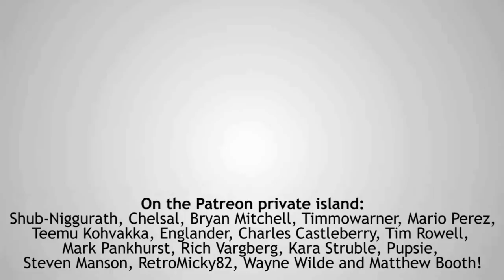COME TO JENNY - Let's Play Raft (Badly) #1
PLEASE VOTE ME TO THE TOP ON STEAM! IT REALLY HELPS